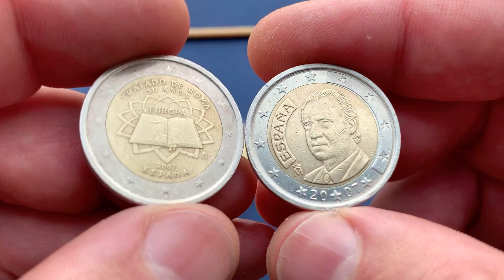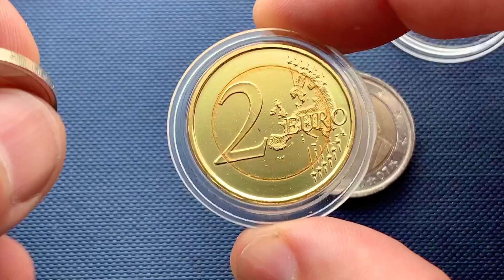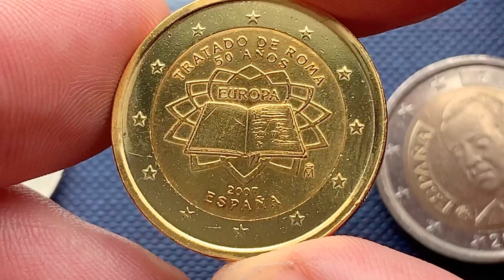2 euro 2007 Spain ESPAÑA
2 euro